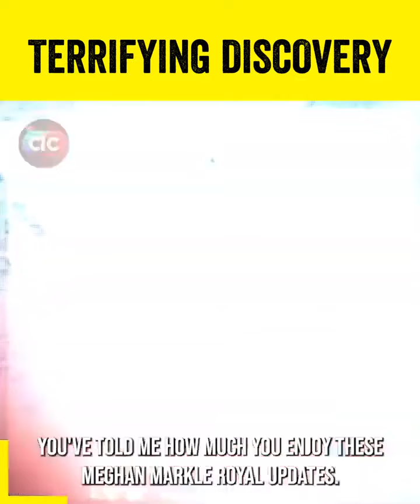🔴 IS OFFICIALLY OVER